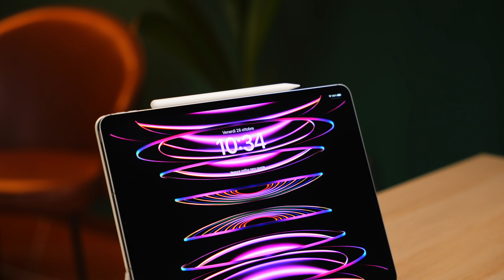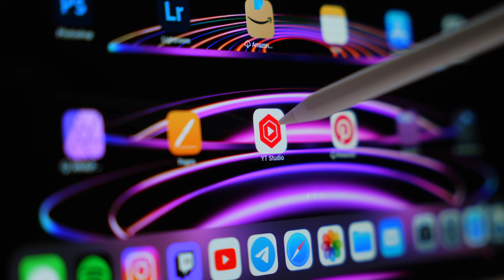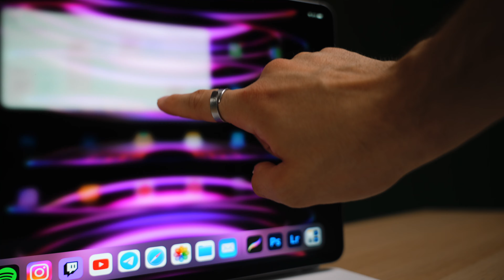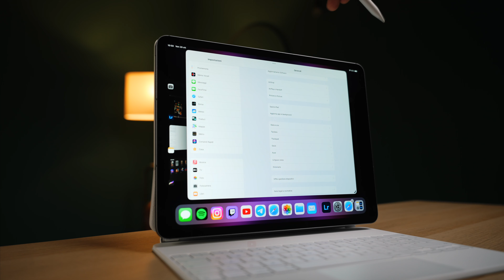IPAD PRO M2 12.9": Unboxing e prime impressioni!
Finalmente il nuovo iPad Pro con chip M2 è nelle mie mani e oggi voglio darvi le mie prime impressioni su questo prodotto!

SONY a7IV
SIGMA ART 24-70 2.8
SONY a6100
SAMYANG 18mm f2.8 FE
AMARAN 100D
SOFTBOX GODOX 120cm
MICROFONO SENNHEISER MKE600
HOLLYLAND MARS M1

SONY a7IV
SONY A7RIV
SONY 24MM GM F1.4
SONY 35MM GM F1.4
SONY 50MM GM F1.2
SCHEDE SD

MAC STUDIO M1 MAX
IPAD PRO 12.9” M2
MONITOR MSI
SSD 1TB
HARD DISK 4TB

Utilizzando un Mac Studio M1 Max
Edit by: Francesco Aloisi